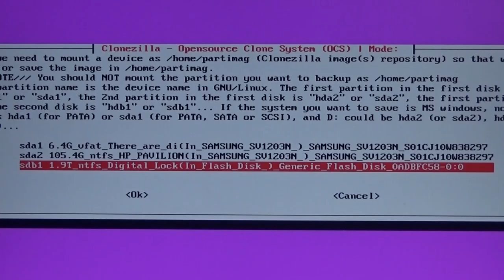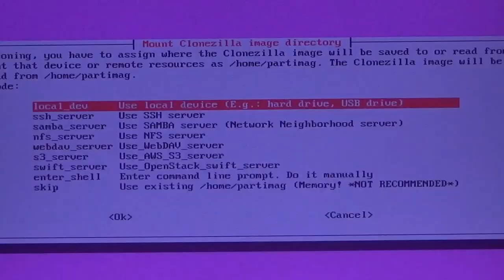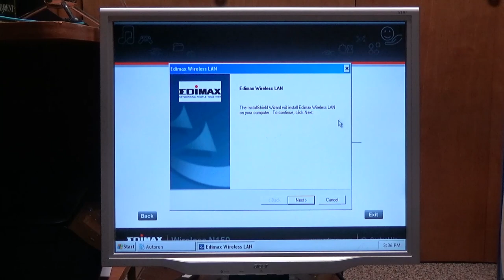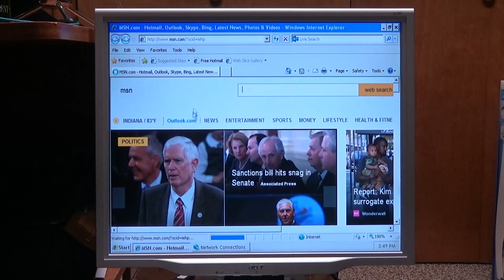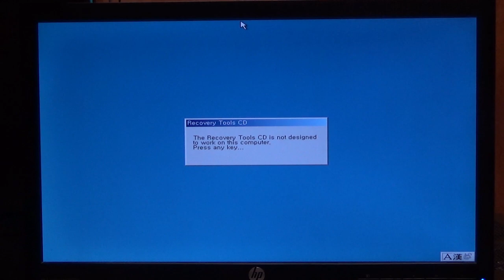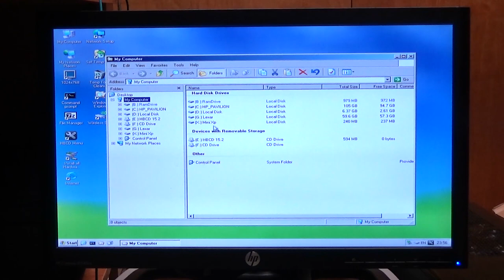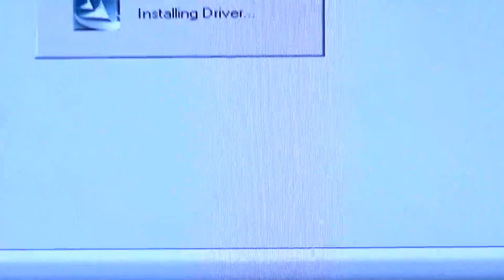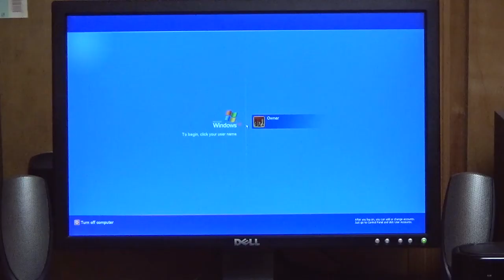Windows XP Hard Disk Migration — Part 3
There are still more problems to fix and more to create in our journey to clone an install of Windows XP to a new hard drive for a computer a decade newer than the original.